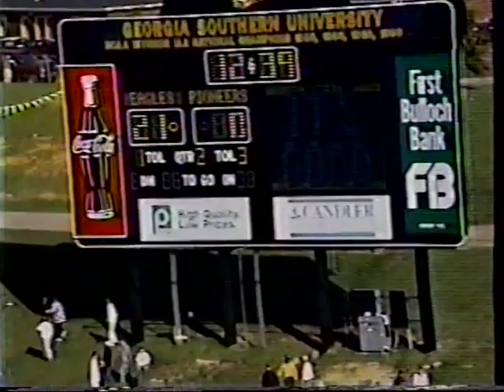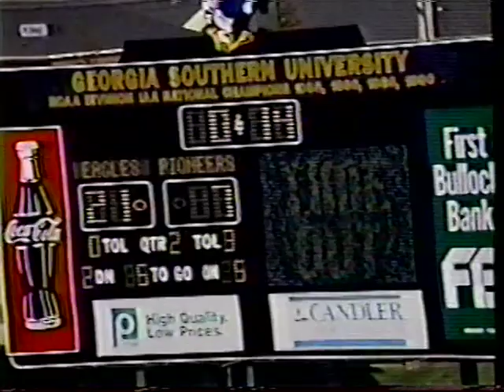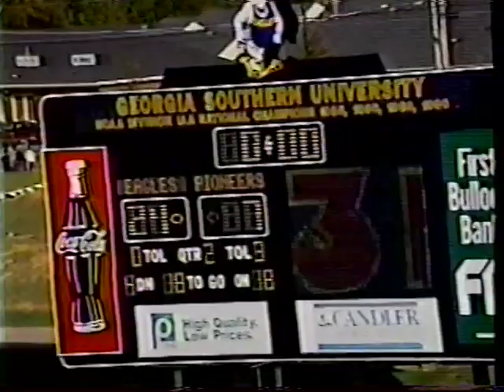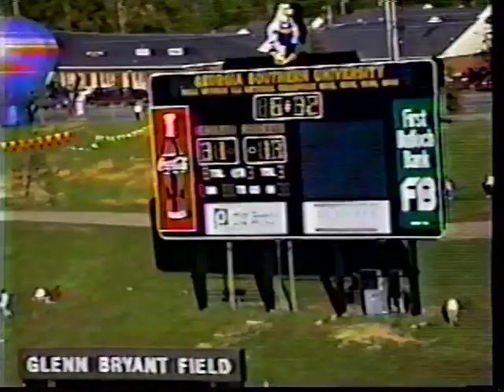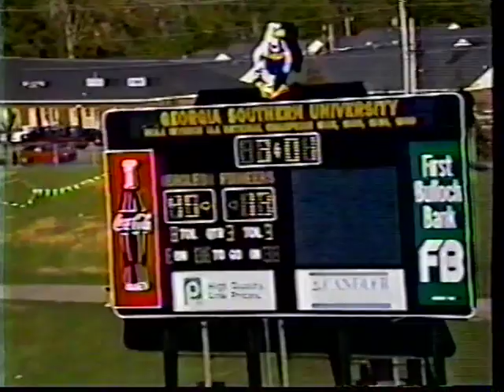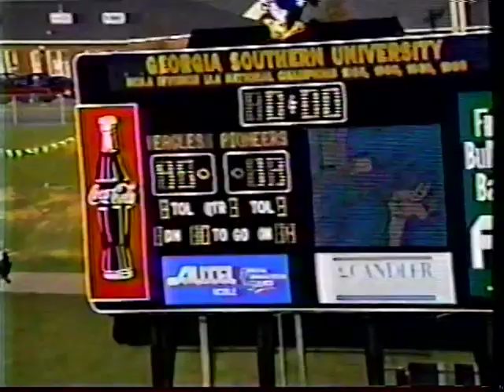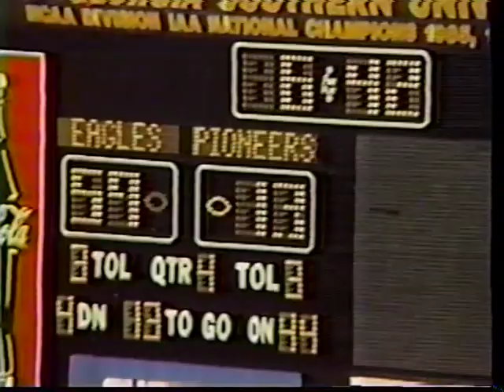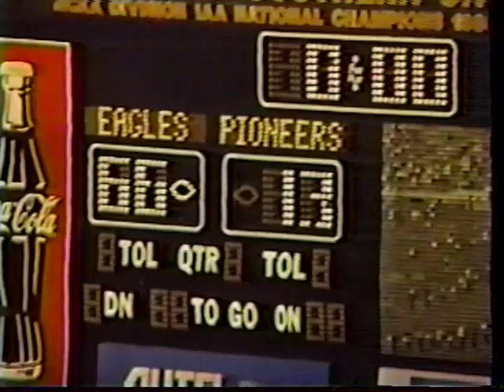1994 Week 11 - Glenville State at Georgia Southern